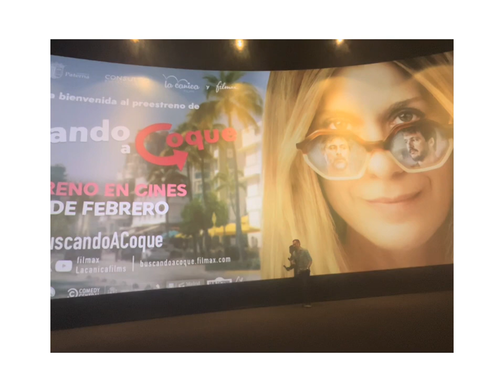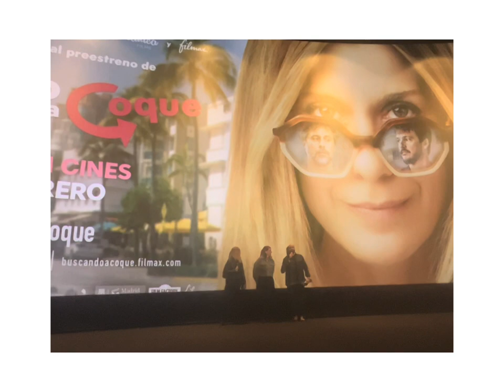[FESTIVAL ANTONIO FERRANDIS] PRESENTACIÓN ️ BUSCANDO A COQUE